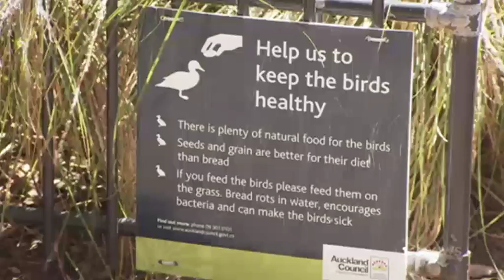Deadly disease ravaging duck populations because of what people are feeding them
Avian botulism is killing many ducks, and the actions of the public are likely to blame.